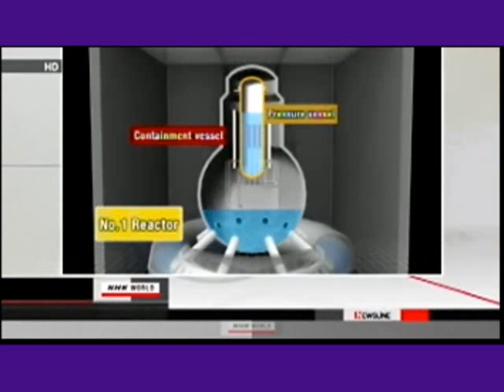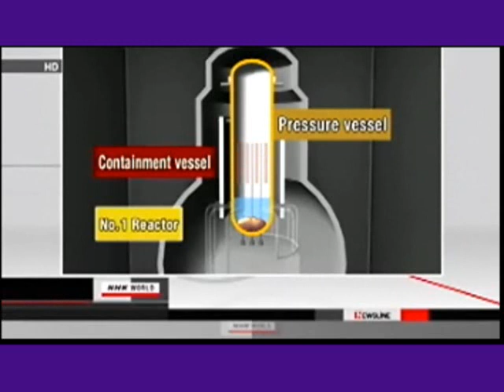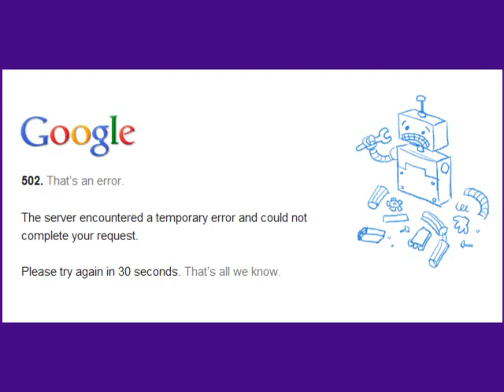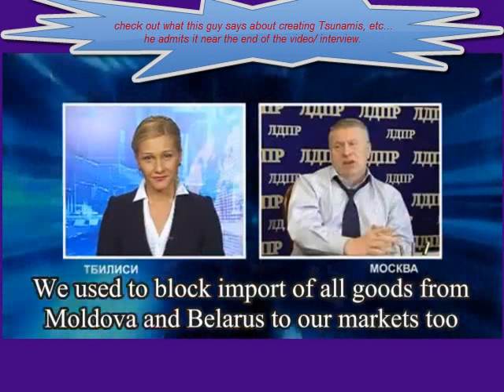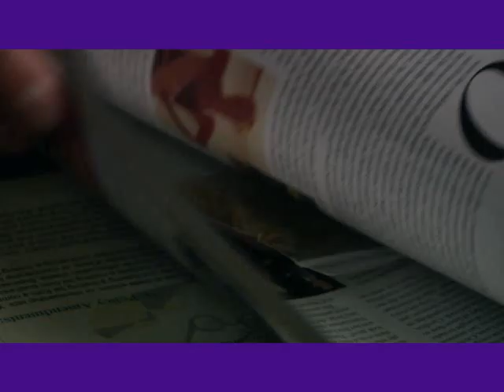Fukushima Radiation Lie Report 5/15/11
Un-Flippin-Believable.  Covering their tracks and announcing lies they uncovered days after the "accident" at Fukushima!  Just UNBELIEVABLE.  Today must have been Sunday Confession day in Japan.  OMG.
CHAOS is all I can say. What a JOKE! Meltdown in unit 1 so they place a tent over it. Unit 4 leaning and may fall at any strong wind or "aftershock". Un-Believable. And the worst part is, nobody really seems to CARE! They throw parties to celebrate Fukushima food supply. A prefecture SOUTH of Tokyo has high levels of Cesium, PS: Fukushima is way north of that area and the area affected by the Cesium on the tea leaves is NOT in the exclusion/evacuation zone. It's not like radiation has a choice to ONLY LAND ON TEA LEAVES, it's Everywhere! Duah. I could rant on and on!
So, I will put my simple tags up and call it a day. PS: there will be no report tomorrow from here. I'm taking the day off.

RESIDENTS, PLEASE BEWARE OF THE NHK MEDIA SPIN and the involvement of the cover-up of false "facts". If you live in Japan, please PLEASE read this article with open eyes:

Gundersen analyzes new pressure and temperature data from the Fukushima reactors and containments. TEPCO recently denied that the fuel pool in Unit 4 was experiencing a partial inadvertent criticality, despite the finding of radioactive iodine-131 (an isotope with an eight-day half-life). The utility blamed the iodine on deposition resulting from the explosion of the other buildings. Gundersen takes an in-depth look at TEPCO's Theory. Lastly, he discusses the FDA decision not to monitor fish for radioactivity.

The Battle of Chernobyl is a 1.5 hour documentary that is a "must see" in my opinion... here is the link:

also, leakspinner has good conversational data about the japan fukushima situation here on youtube. just type leakspinner in the search box and you will find his channel.
also, TheFreedom2choose on youtube has a lot of good news stories on Fukushima.